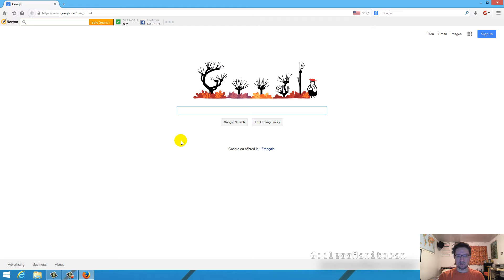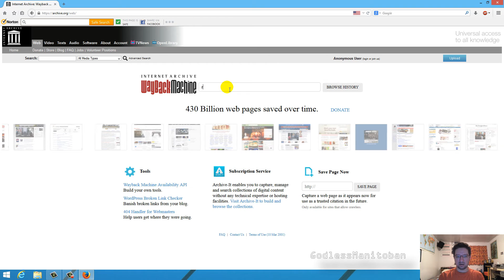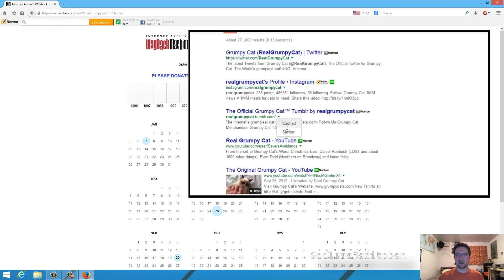Retrieve Deleted Web Content Using Cached Pages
Skip introduction - 0:24 ~ click time stamp
Two ways to retrieve deleted web content. In case you'd like to save something that has been removed.
1) Using search engine websites
2) Using websites designed to archive pages